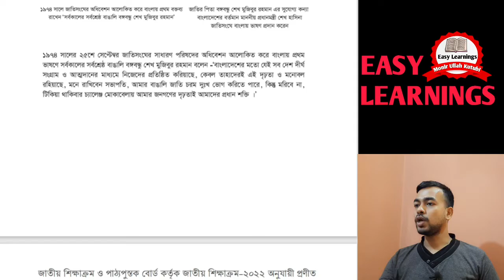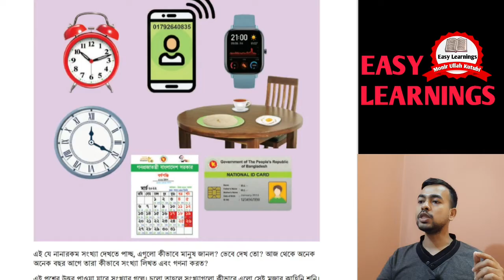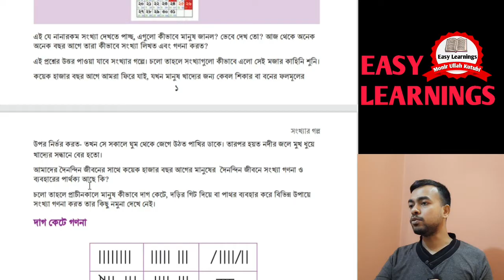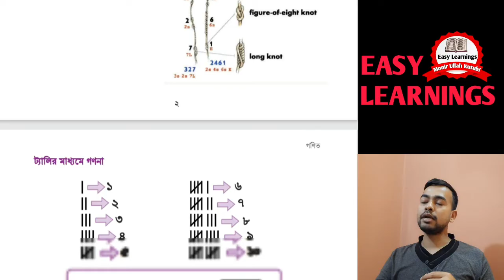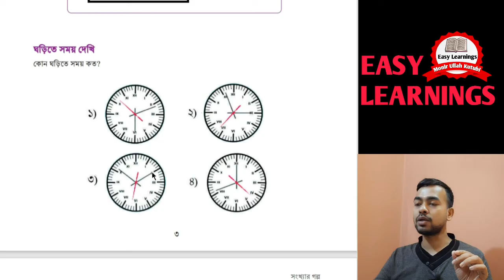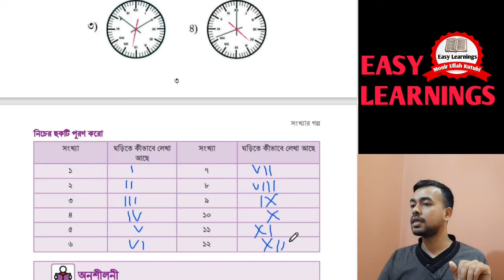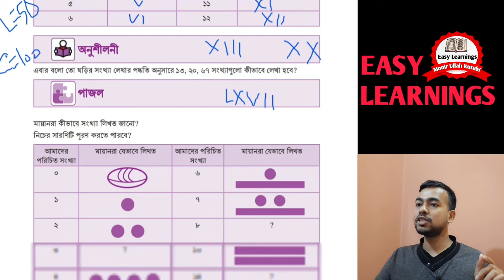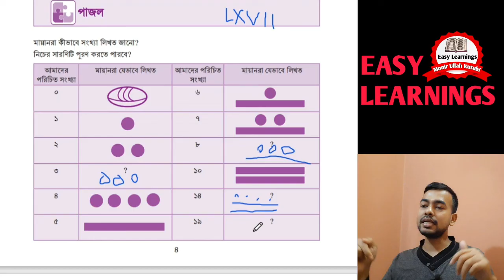পর্ব ০১।সংখ্যার গল্প। ষষ্ঠ শ্রেণি গণিত. Class Six Math. নতুন বই